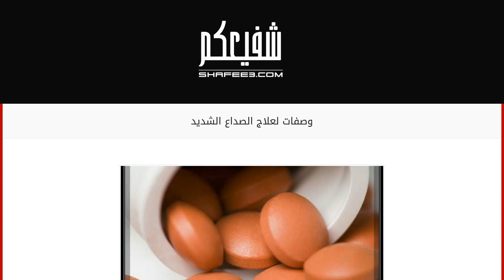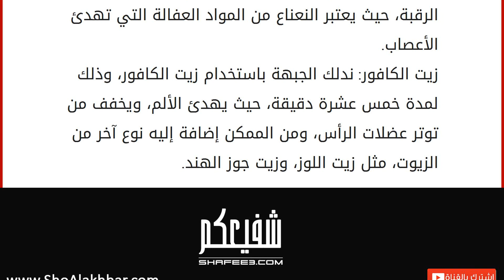وصفات لعلاج الصداع الشديد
الصداع
هناك الكثير من الأسباب التي تؤدي إلى الشعور بالصداع الشديد، مثل التغيّر في النظام الغذائيّ، والروتين اليوميّ، وعدم الحصول على النوم الكافي، وغيرها الكثير من الأسباب، وهناك علاجات طبيعيّة فعّالة يمكن استخدامها للتخلّص من الصداع، مثل الأدوية بمختلف أنواعها، والخلطات الطبيعية، وغيرها، وسنقدم في هذا المقال وصفات لعلاج الصداع الشديد. وصفات لعلاج الصداع الشديد أكياس الثلج: نطبّق أكياس الثلج على منطقة الجبين، حيث تنشّط أكياس الثلج الدورة الدمويّة، وتحسّنها، بالإضافة إلى أنها تعتبر الطريقة المناسبة لعلاج الصّداع الناتج عن ألم الجيوب الأنفيّة، والإجهاد. الاسترخاء: يعتبر من الطرق الفعّالة للتخلص من وجع الرأس، ويتمّ استخدامه في كافة أنحاء العالم، فالشعور بالراحة يؤدي إلى التخفيف من الصداع بشكل فعال، وهناك الكثير من الوسائل التي يمكن الوصول إلى الاسترخاء عن طريقها، مثل الصلاة، والتأمل، واليوغا،